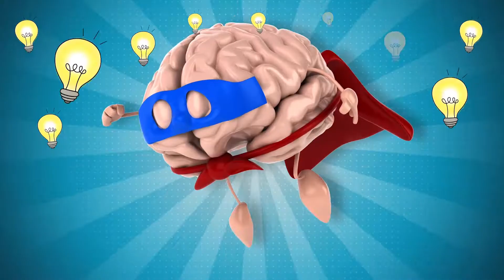FAN-FARE | Chai Chai | EPISODE 15 | Toons Pak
It’s a hot day and the one and only small table fan is the point of all attraction. Chai Raja deftly improvises for himself, but he is extremely concerned that none of his customers should have cause to complain. Sundar, himself too pouring from his pores, ignores his discomfort and sets about switching the blast of breeze (though it’s a rickety and extremely temperamental old fan) to keep the customers cool. But Basha wants his bit of breeze and is intent to steal the wind from Sundar’s sails! A tug-of-war for the fan ensues... Basha plays havoc sticking “vadas” under the fan for wheels and wheeling it off or by hoisting it up with a tricky fishing line. Sundar tries to keep the customers happy by using palm-leaf fans and fanning with all limbs possible...but the customers are too many. And Basha aggravates matters by using the fan’s breeze to spray paint Sundar’s body with fruit juice! Sundar chases Basha who smartly propels himself about with the fan, and even blows pillow fluff at Sundar to deter him from the chase. But the last proves to be a bad idea as the fluff sticks in the fan blades, damages it and the rusty things blows up! Scene cuts to show Sundar running behind Basha..but when camera pulls back we see that the two are on a kind of crude treadmill that powers a giant coconut frond wind-mill that lulls breeze at the tea-shop. Chai Raja grins and sloshes tea that forms a smiley with a wink at camera.